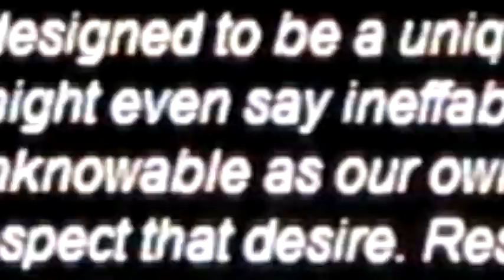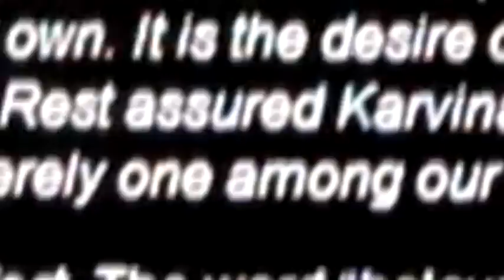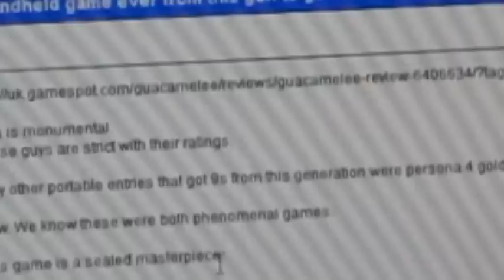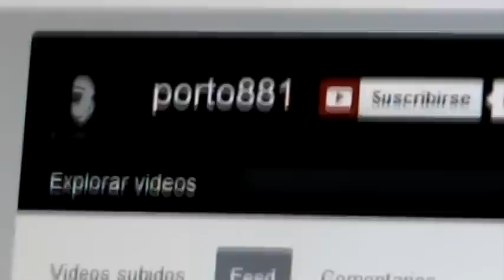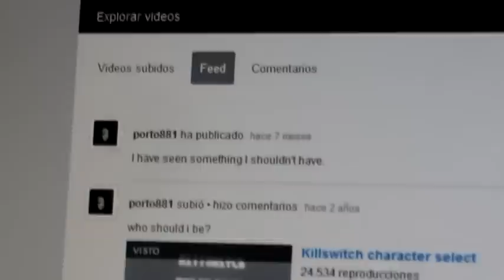Killswitch (Creepypasta)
No hay segundas oportunidades.